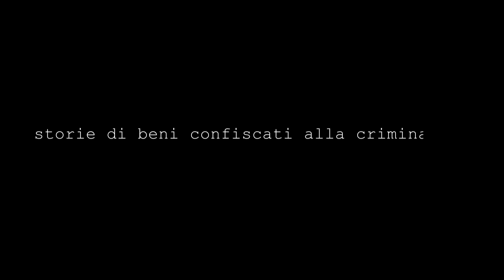"Fatti umani, storie di memoria e impegno" - promo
In Italia sono centinaia le vittime innocenti delle mafie e sono tantissime le realtà che si battono per la legalità e la giustizia sociale, mantenendo viva la loro memoria. Beni confiscati alla criminalità, associazioni, progetti in rete.
Padre Pio TV ha raccolto alcune di queste storie, attraverso le testimonianze dei familiari delle vittime e dei tanti operatori impegnati nella lotta alle mafie.
Da lunedì 25 febbraio, alle 16.15, andrà in onda "Fatti umani, storie di memoria e impegno", 7 puntate per raccontare pezzi di storia e di vita del nostro Paese, per mantenere viva la memoria e per far conoscere l'impegno di tanti che cercano di rispondere alla criminalità con linguaggi di speranza, coraggio e rinascita.
La prima puntata sarà dedicata al Laboratorio Francesco Marcone, sorto a Cerignola su un terreno confiscato alla criminalità del luogo, gestito dalla cooperativa Pietra di scarto e dedicato alla memoria di F. Marcone, dirigente statale ucciso a Foggia il 31 marzo del 1995.
Padre Pio Tv è visibile sul digitale terrestre al canale 145 - tvsàt 445 - Sky al canale 852.